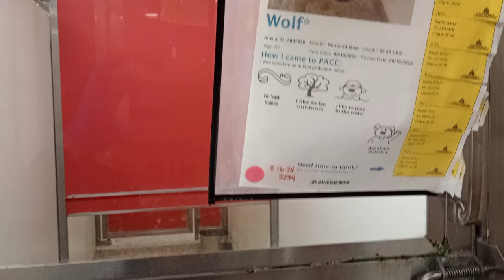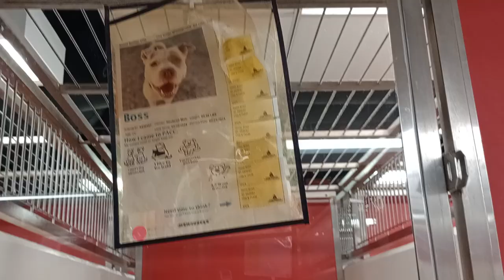Spanky 2y A827591 Nova 4y A797325 kennel 125 PACC shelter had 2 go slow & Spanky did come around 116